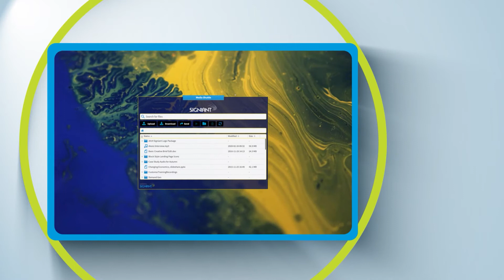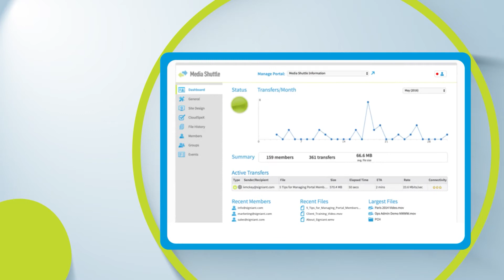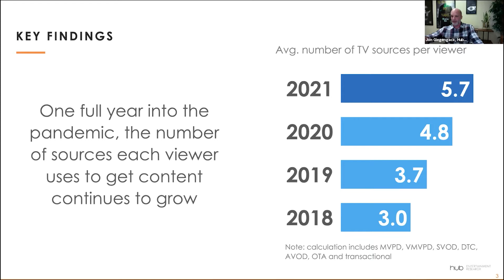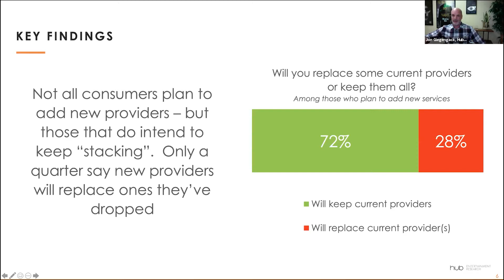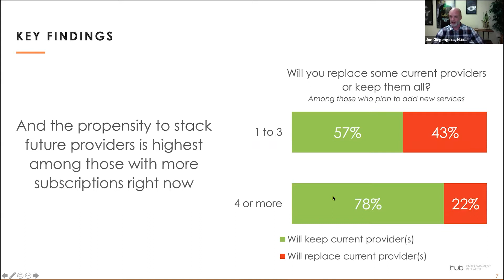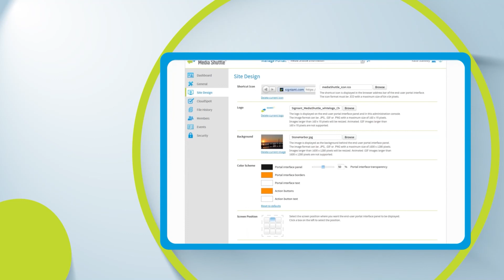MON5. The Great OTT Rebundling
Everybody hates the cable companies. But everybody loves the ability to find everything they want to watch, all in one place, as well as not having to keep track of multiple billing relationships and passwords. Now that so many people have cut the cord, are they ready to embrace the bundle again, albeit in different form?

Speakers:
Allan McLennan, Global Media Technologist and Analyst
Jon Giegengack, Principal and Founder, Hub Entertainment Research
Anthony Layser, VP, Content Partnerships & Programming, Xumo
Ronit Schwartz, Senior Director of Sales Media & Telcom, Kaltura